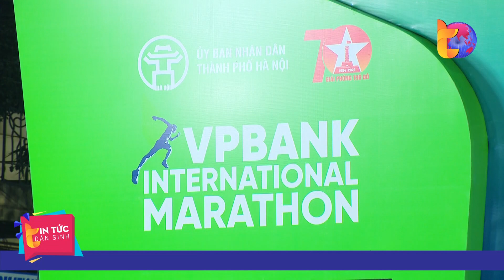11.000 vận động viên tham gia giải chạy VPIM 2024 | Tin Tức Dân Sinh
Tin Tức Dân Sinh | Sáng 13/10, tại Hà Nội, 11.000 vận động viên trên khắp cả nước đã tham gia giải chạy Marathon Quốc tế Hà Nội VPBank (VPIM 2024)  (vi pi ai em) – sự kiện thể thao quốc tế thường niên chính thức của Thành phố Hà Nội nhằm thiết thực kỷ niệm ngày giải phóng Thủ đô 10/10. Đây là hoạt động mở màn cho Lễ hội Thiết kế Sáng tạo Hà Nội 2024 nhằm lan tỏa những giá trị sống tích cực, truyền cảm hứng sáng tạo đến với xã hội, cộng đồng.